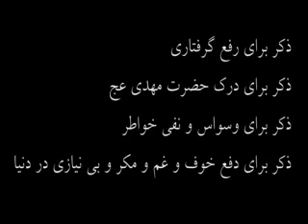استاد ضیایی ذکر برای رفع گرفتاری